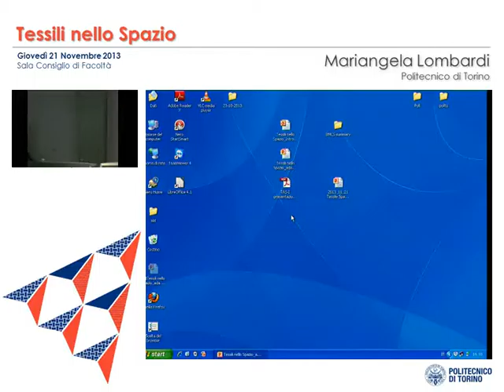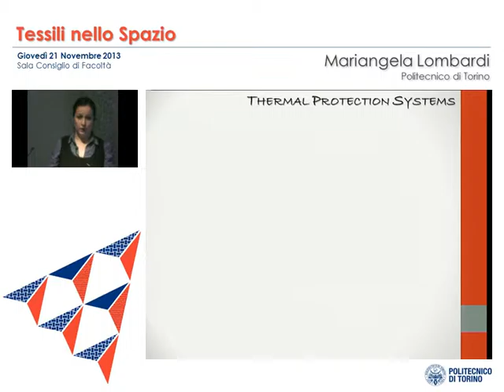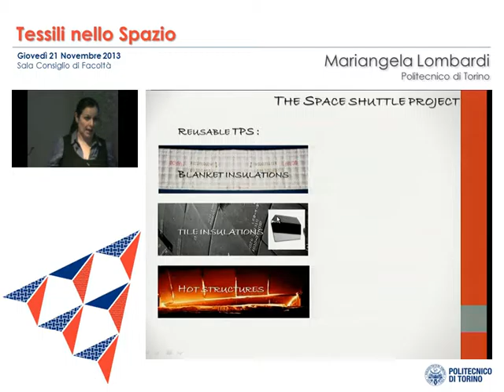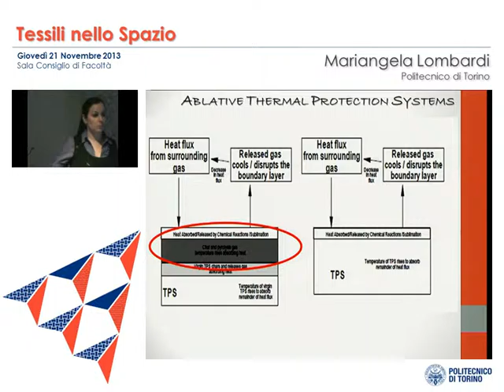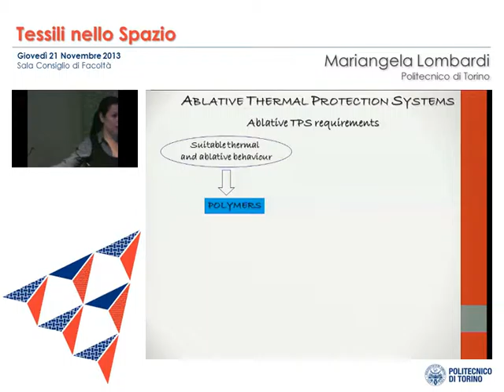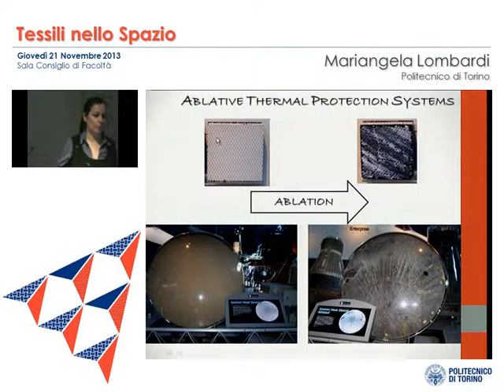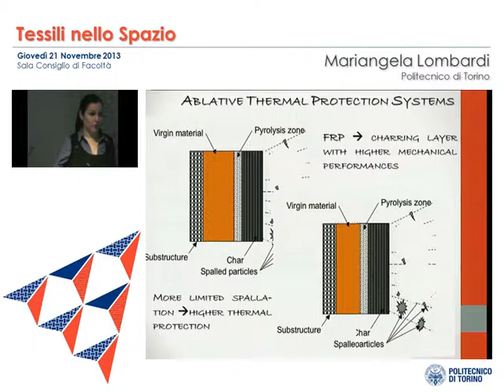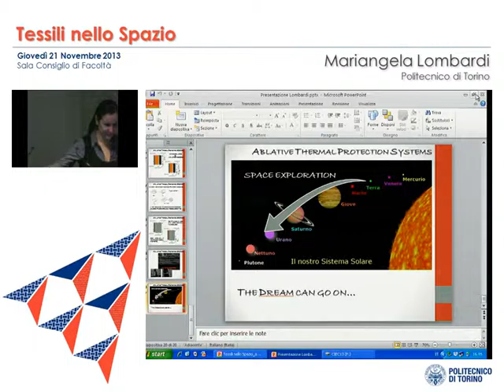Sviluppo di materiali ablativi per gli scudi termici: novità dai compositi in fibra di carbonio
21 novembre 2013

Mariangela Lombardi | Politecnico di Torino

Il seminario organizzato dai docenti del corso di laurea magistrale in Textile Engineering (corso di Laurea magistrale svolto in parte a Biella ed in parte a Torino), ha illustrato le numerose applicazioni dei tessili tecnici nel settore aerospaziale: dagli usi strutturali nei moduli spaziali di nuova generazione, alle applicazioni funzionali di protezione termica durante il rientro in atmosfera, alle applicazioni biomedicali per il monitoraggio dei parametri fisiologici degli astronauti durante la missione.